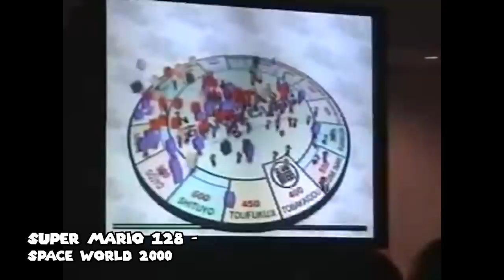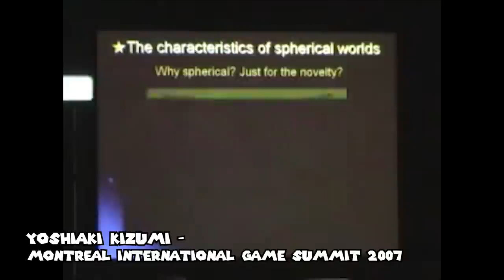Il migliore di sempre? Super Mario Galaxy: Sfericità lineare [Super Mario 3D All-Stars Collection]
Preordina la Super Mario 3D All-Stars

Eccoci giunti al terzo e ultimo approfondimento sui 3 capolavori che compongono la Super Mario 3D All-Stars collection. Cosa rende Super Mario Galaxy un capolavoro senza tempo? Quanto fu rivoluzionario il suo approccio al platform sferico? Cosa dobbiamo aspettarci dai controlli in portatile su Nintendo Switch?

Inizierete da questo episodio? Vi aspetto nei commenti!

Io sono il Poro Galaxy, Super Michele, ciao!